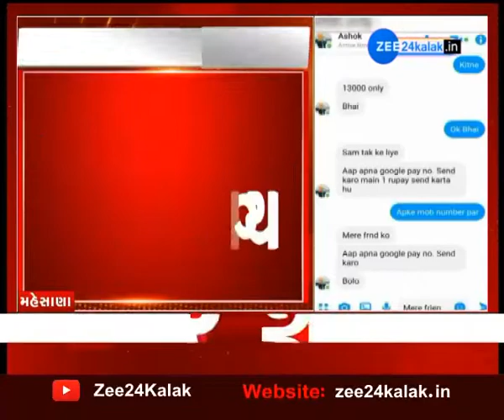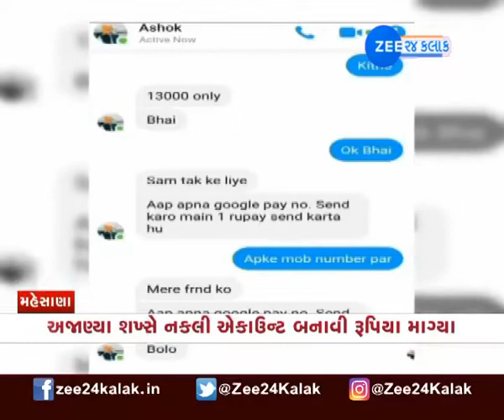Dudhsagar Dairy Chairmanનું Fake FB Account બનાવ્યું |દૂધસાગર ડેરીના ચેરમેનનું નકલી એકાઉન્ટ બનાવાયું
દૂધસાગર ડેરીના ચેરમેનનું નકલી ફેસબુક એકાઉન્ટ બનાવાયું
અજાણ્યા શખ્સ દ્વારા અશોક ચૌધરી નું નકલી એકાઉન્ટ બનાવી પૈસા ની માગણી કરી
નકલી એકાઉન્ટ બનાવી 13000 રૂપિયા ની માગણી કરવામાં આવી.
ડેરી ના ચેરમેન અશોક ચૌધરી એ આ મામલે સાઇબર ક્રાઈમ માં નોંધાવી ફરિયાદ